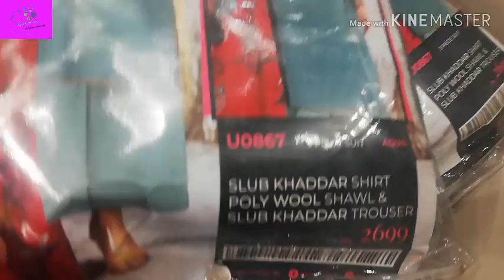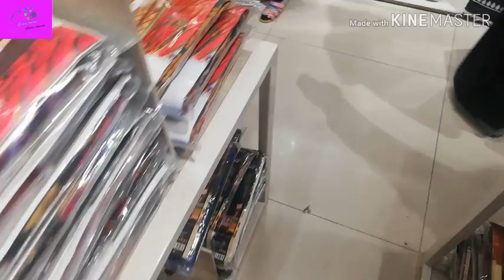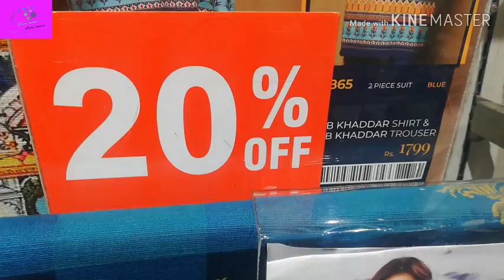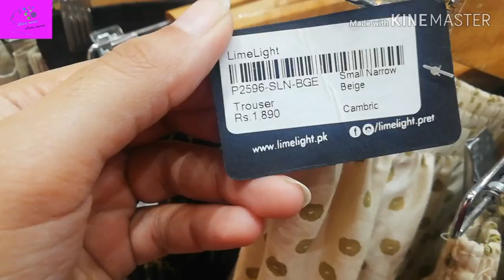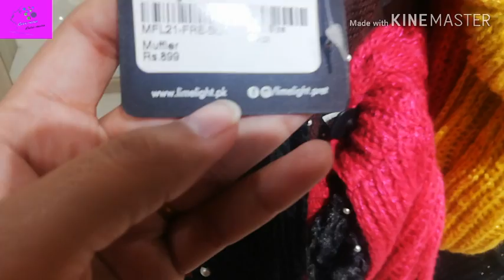Limelight winter sale Flat 20% off with price_ladies Concern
Thanks